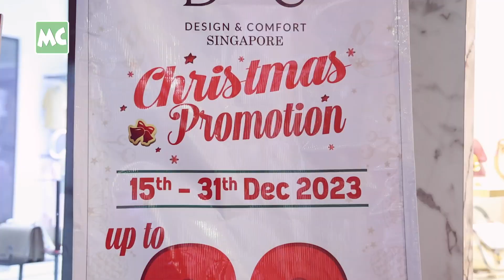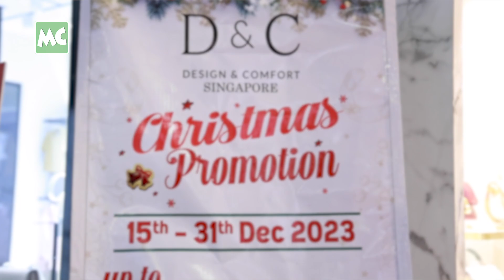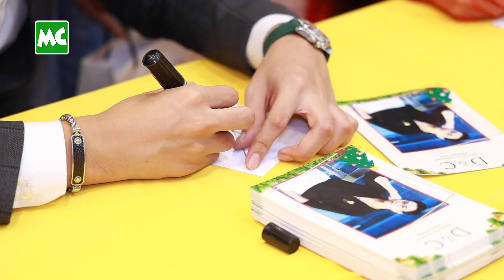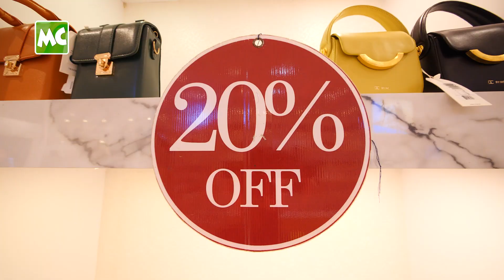D&C Myanmar ခရစ္စမတ်စျေးရောင်းပွဲမှာ ပရိသတ်နဲ့ တွေ့ဆုံခဲ့တဲ့ ရှိန်း နဲ့ ဗိုလ်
D&C Myanmar ရဲ့ မြန်မာပလာဇာဆိုင်ခွဲ Christmas Promotion ပွဲကို ဒီဇင်ဘာလ (၁၇) ရက်နေ့က ရန်ကုန်၊ Myanmar Plaza မှာ ကျင်းပပြုလုပ်ခဲ့ပြီး သရုပ်ဆောင် ရှိန်းတင်ထူး နဲ့ ရတနာဗိုလ် တို့က ပရိသတ်တွေနဲ့ ရင်းရင်းနှီးနှီး တွေ့ဆုံခဲ့ပါတယ်။

D&C Myanmar ရဲ့ ခရစ္စမတ်အထူး စျေးရောင်းပွဲတော် အနေနဲ့ ဒီဇင်ဘာလ (၁၅) ရက်နေ ကနေ (၃၁) ရက်နေ့ အထိ ဝယ်ယူ အားပေးသူများအား Up to (30%) Discount အထူးလျော့စျေးဖြင့် ရောင်းချ ပေးလျက် ရှိပါတယ်။

@MyanmarCelebrity Update: D&C Myanmar Christmas Promotion Sales on December 15-31, 2023.